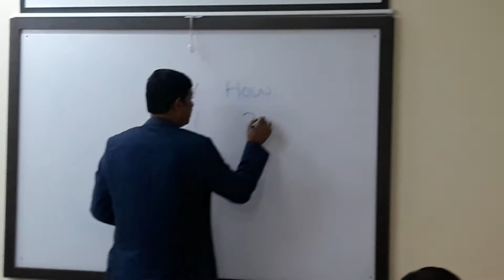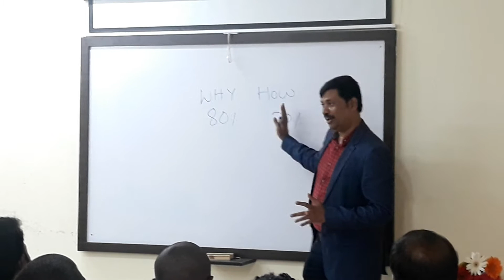Build the System